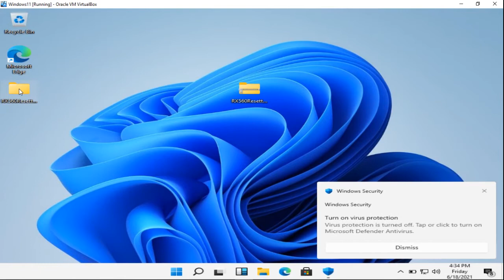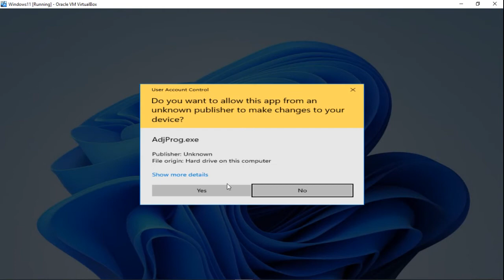How to Reset Epson Epson Stylus Photo RX560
Tutorial How to Reset Epson Epson Stylus Photo RX560.